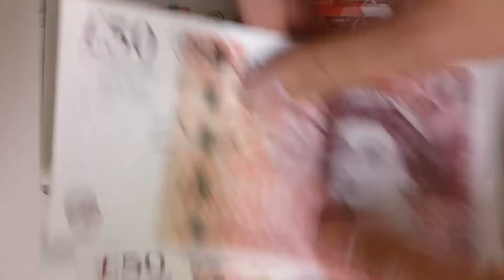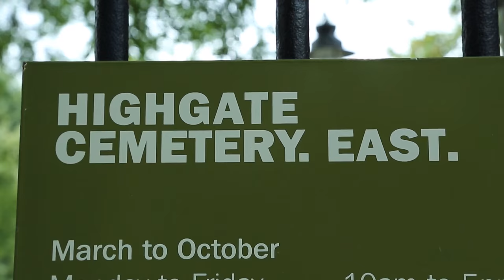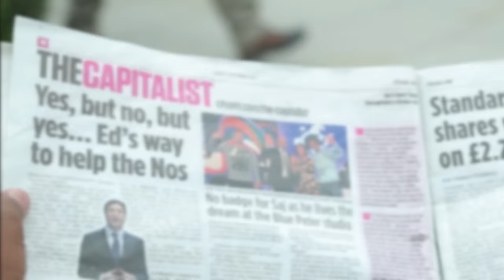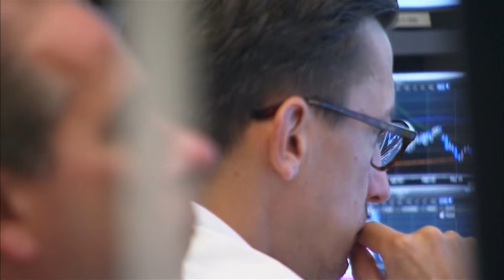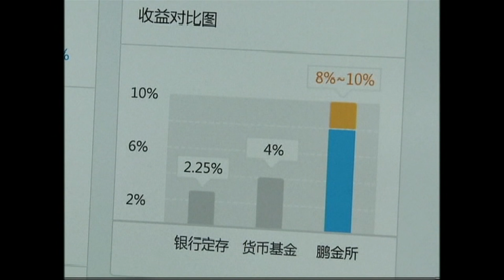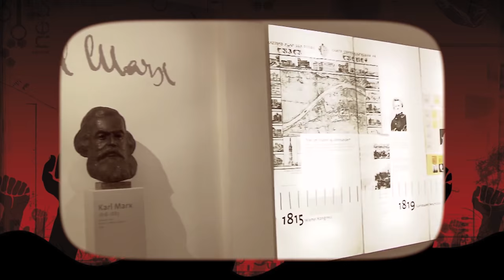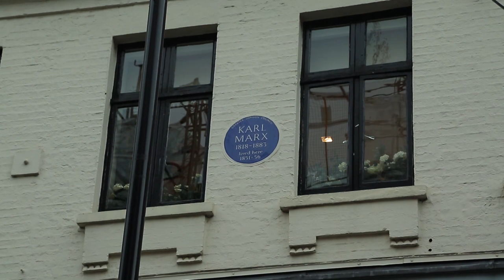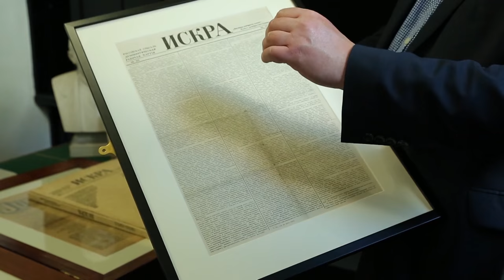Yaathum Oore | Karl Marx | Ep 04 | IBC Tamil TV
Yaathum Oore Episode 04

Yaathum Oore a documentary series that features places and people of global significance.

Duration: 23mins

Episode : 04

Episode title: லண்டனில் கார்ள் மார்க்ஸ்

This episode features the life and teachings of Karl Marx, the 19th century revolutionary thinker whose ideology continues to influence the politico-economic landscape of our time.

Duration : 24:36

Written and presented by: Thava Sajitharan

Camera: Hadeeban V

Directed and edited by: Sathish Ramdas

Series' Executive Producer: Thava Sajitharan